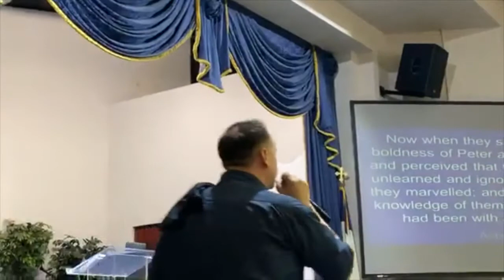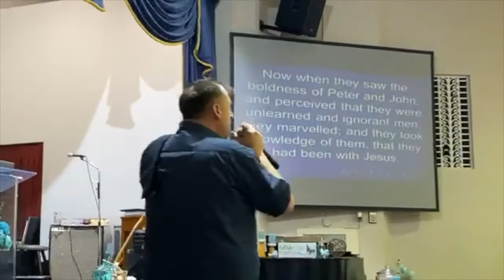THE ANOINTING MAKES THE DIFFERENCE: Pentecostal Power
The anointing of God makes all the difference. The power of the Holy Spirit is what separates the gospel from any other heathen philosophy. It is the anointing that makes the difference. God intended the preaching of the gospel to be done in the demonstration and power of the Holy Spirit with signs following- anything less is unbiblical. In the powerfully anointed message Chad MacDonald reveals how the anointing of God can make the difference in your life.